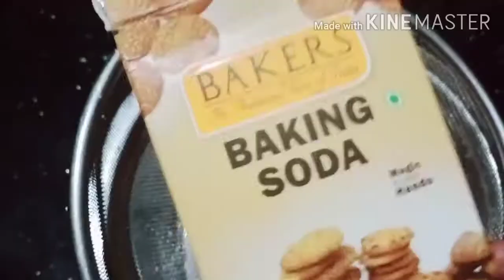Tasty and yummy chocalate cream cake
ഉമ്മച്ചിയും മോളൂസും